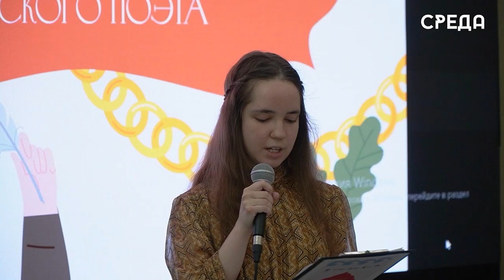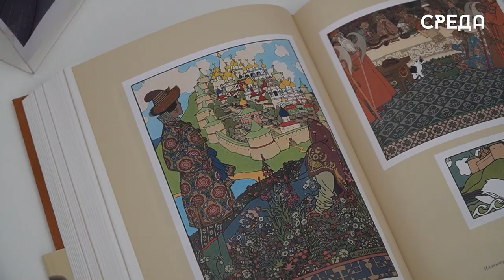Молодежь Каспийска принимает активное участие в общественной жизни города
Совсем скоро Россия отметит ежегодный праздник - День молодежи. Это праздник тех, от кого зависит будущее нашей страны. Молодежь Каспийска играет ключевую роль в социальном и культурном развитии города. Активное участие молодых людей в различных мероприятиях и программах способствует формированию гражданской ответственности, патриотизма и здорового образа жизни. В муниципалитете активно работают молодежные организации и волонтерские движения.